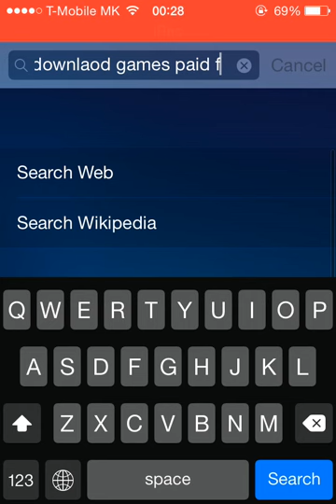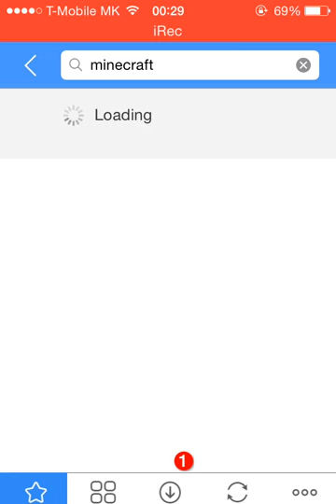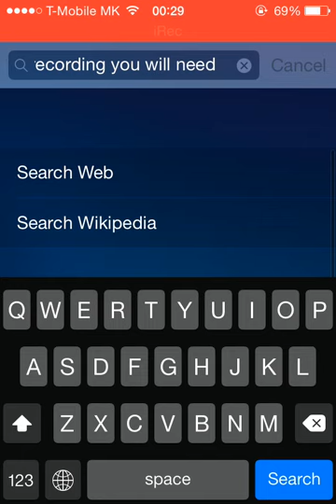How to get games paid for free